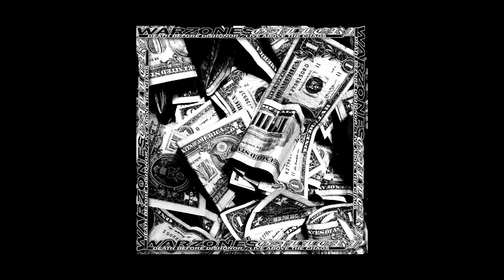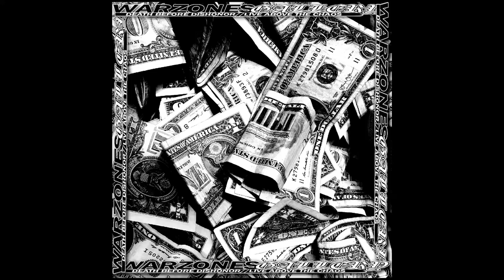MP - BAGSBAGSBAGS [Ft. LORD LVFFY + MYKAL GANNON]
Follow "MP"